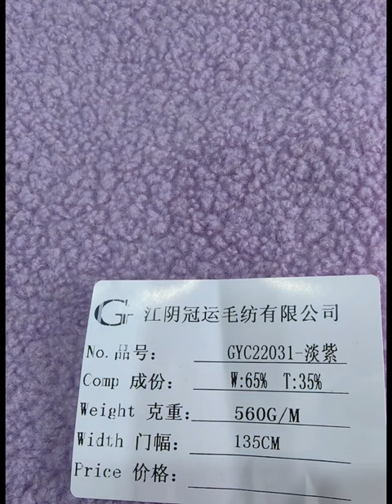The boucle wool blend fabric for the coat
The boucle fabric is made of wool/polyester.The fabric has the good handfeeling.It looks like the teddy fabric.It's suitable for the sport coat or the jacket.